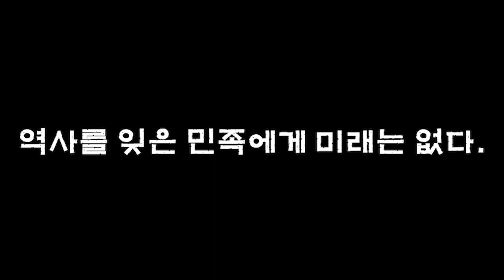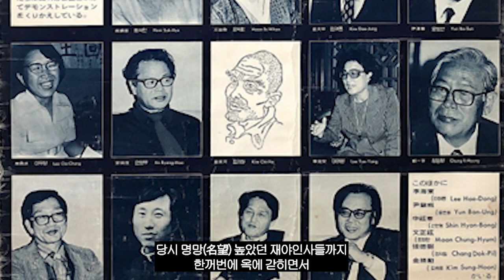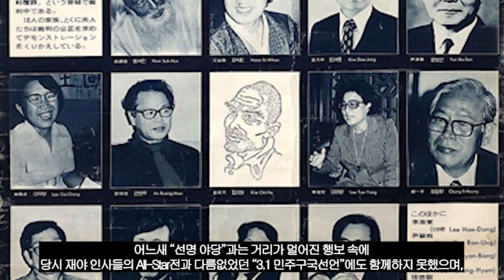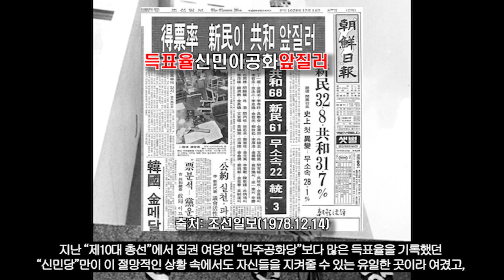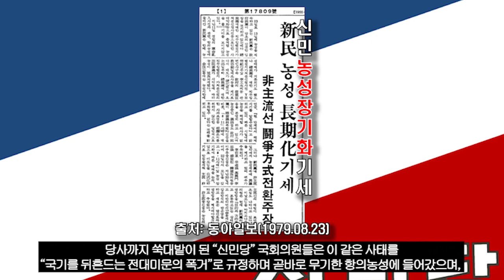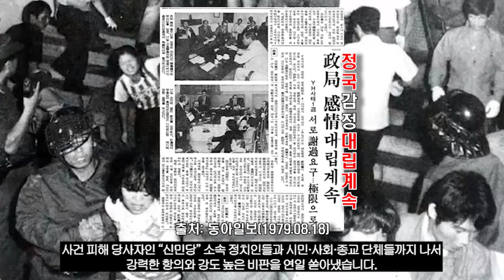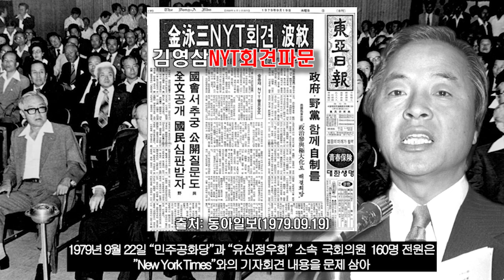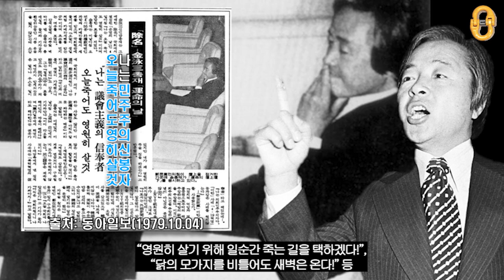신민당 총재 김영삼 국회의원 제명 파동, "닭의 모가지를 비틀어도 새벽은 온다!"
"김영삼 국회의원 제명 파동"을 통해
박정희 유신 정권 말기인 1979년 당시
"YH무역 사건"에서부터 제1야당 신민당 총재였던 김영삼의 국회의원직마저 제명하는 과정들을 살펴보면서
결코 오래가지 못했을 박정희 유신 체제의 폭압/폭정과
오늘날 우리 대한민국 민주주의에 대해서
감사합니다⭐